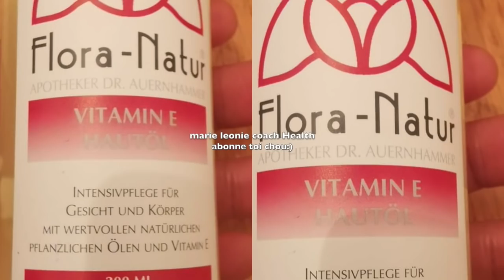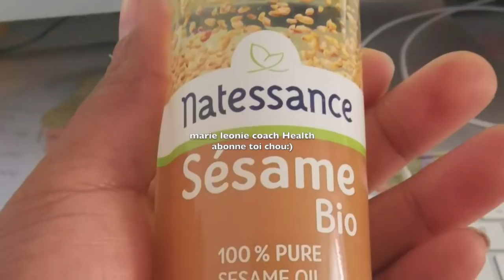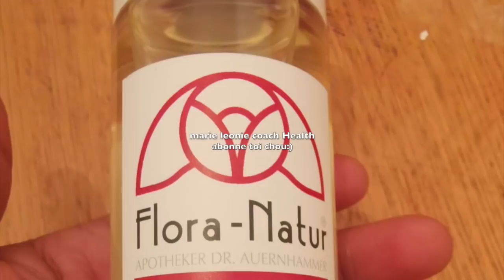5 Huiles dont vous avez besoin dans vos soins QUOTIDIENS pour une belle peau,SANS Tâches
💙marie leonie coach et page
 Page  facebook:marie leonie coach